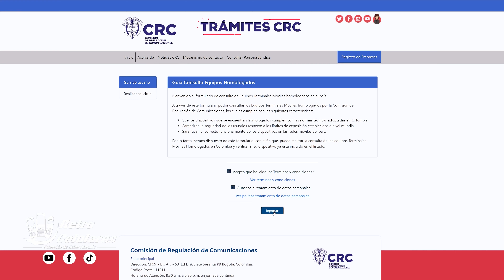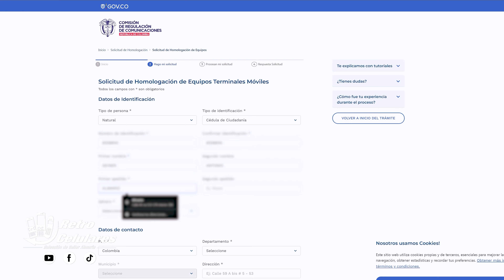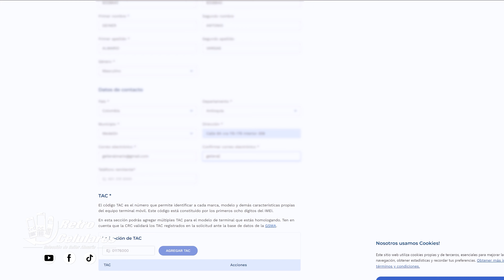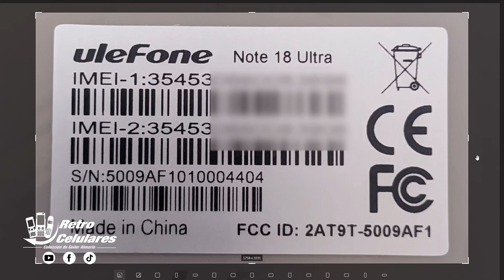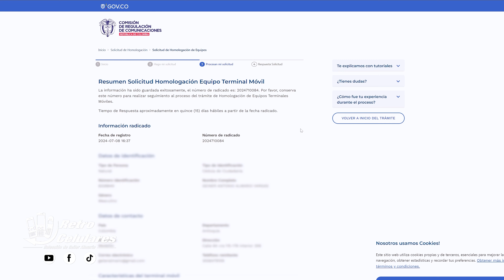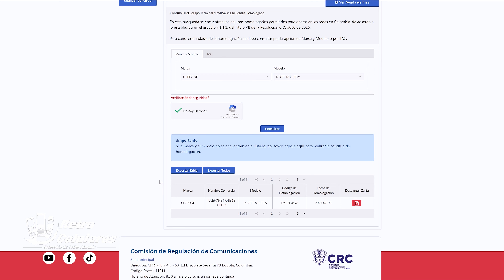¿Cómo Homologar FÁCIL Celulares o Móviles en COLOMBIA? Así lo Hice Yo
En este video te muestro como logré homologar de forma fácil y rápida un celular traído del extrangero como lo es el ULEFONE NOTE 18 ULTRA.

Motorola V3 renovado-desbloqueado:

Motorola K1 renovado-desbloqueado

kit Herramientas para Celulares:

Juego de destornilladores Completos de celulares:

Vidrio 3d para varios google Pixel:

Vidrio 3d para Google Pixel 2xl

Projector de tiro corto en Xiaomi 👇👇

Lampara para varios proyectores

Sony ericsson w380 libre

Nokia 3220

Teclado Retro Iluminado economico

funda hermetica para celular

celulares viejitos
celulares clásicos